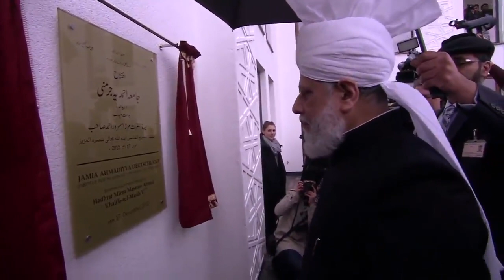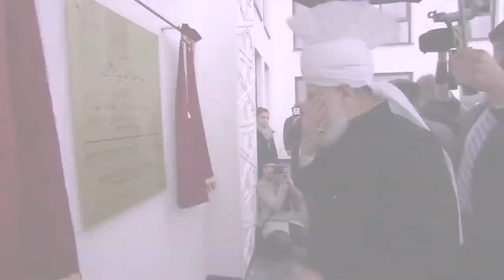Huzoor Inaugurates Jamia Ahmadiyya Germany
Qadiani ahmadi leader Hazrat mirza masroor ahmad
Ahmadiyya